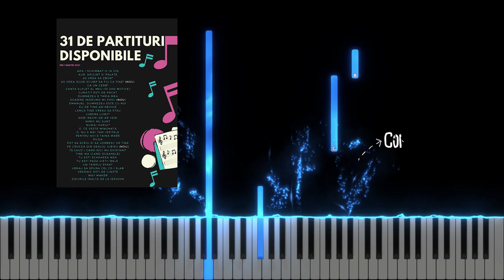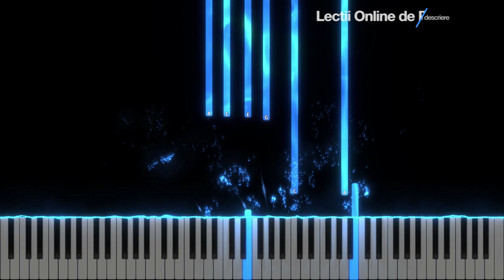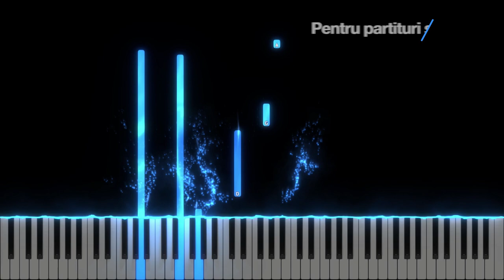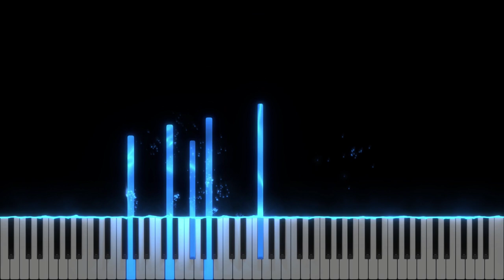Isus al meu prieten scump - Instrumental Pian - Negativ Pian - Tutorial